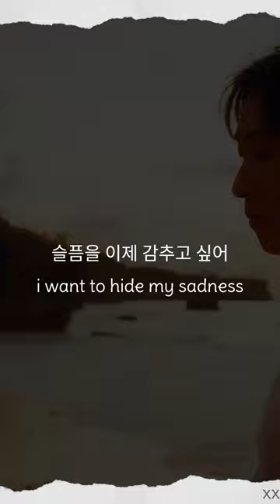Super Junior-D&E (슈퍼주니어-D&E) - Home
All Right Administered by SM Entertainment, Label SJ

• Artist : Super Junior-D&E (슈퍼주니어-D&E)
• Song : Home
• Album : COUNTDOWN
• Released : 2 Nov 2021